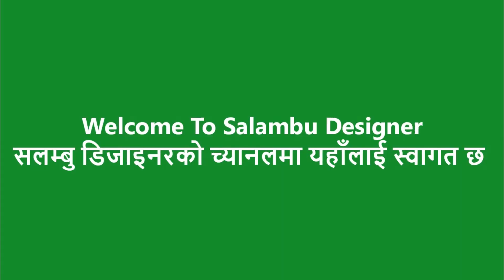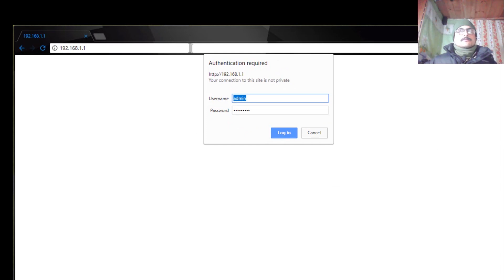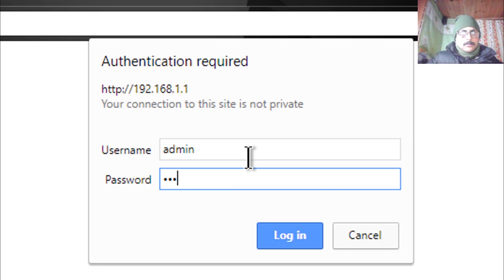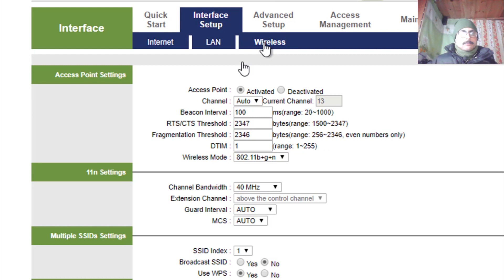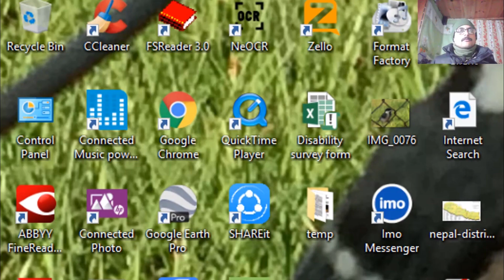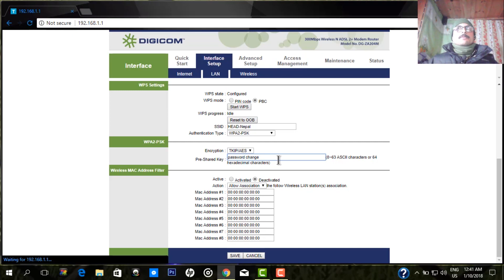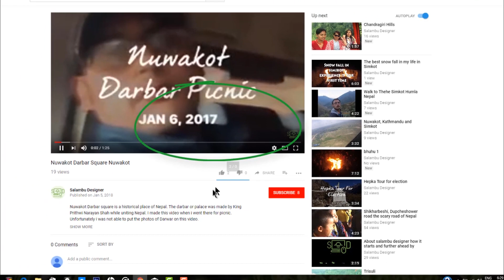वाइफाइको पासवर्ड कसरी फेर्ने, How to change password of Wifi in Digicom router, Tutorial in Nepali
This video will show how to change password of your wifi network. स्वागत छ यहाँलाई मेरो च्यानलमा
welcome to the channel of Salambu Designer
सर्वप्रथम धन्यवाद दिन चाहान्छु मेरो भिडियो हेरि दिनु भएको मा,
अब समय खेर नफाली विषयवस्तु तिर अगाडि बढौं ।
यो भिडियोमा म तपाईहरुलाई आफ्नो वाइफाइको पासवर्ड कसरी चेन्ज गर्ने भनेर म देखाउन गईरहेको छु ।
वाईफाइको पासवर्ड चेन्ज गर्न अत्यन्तै सजिलो छ,
वाइफाइको पासवर्ड परिवर्तन गर्नको लागि तपाईहरुलाई २ चिजको विशेष आवस्यक्ता पर्दछ ।
१. कुनै पनि इन्टरनेट चलाउने प्रोग्राम जस्तै इन्टरनेट एक्सपलोरर, गुगल क्रोम, मोझिल्ला फायरफक्स, ओपेरा आदि इत्यादि
२. तपाईले चलाउनु भएको मोबाइल अथवा कम्प्युटर ईथरनेट अथवा वाइफाई मार्फत जोडिएको हुनुपर्छ ।
जस्तै म ऐले ईथरनेट दवारा connected छु
रुटरसँग यी २ मधये कुनै एक माध्यमबाट जोडिएकै हुनुपर्छ अन्यथा तपाई रुटरको सेटिङ सम्म पुग्न सक्नु हुन्न ।
यदि यी सबै छ भने अगाडी बढौं
सबै भन्दा पहिला तपाई कुनै पनि इन्टरनेट ब्राउजर खोल्नुहोस,
म गुगल क्रोम खोल्न गईरहेको छु

यो खुलिसकेपछि वेबसाइट लेख्ने ठाउँमा आफ्नो रुटरको आई पी. (Ip Address) टाइप गर्नुहोस।

लगभग सबैजसो रुटरको आई. पी. एड्रेस 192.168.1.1 हुन्छ

यदि तपाईको यो आई. पी. ले काम गरेन भने चिन्ता नगर्नुहोस,

तपाईको रुटरको पछाडि आइ. पी. एड्रेस लेखिएको हुन्छ

यो आइ. पी, एड्रेस बारमा लेखिसकेपछि इन्टर थिचनुहोस

त्यसपछि तपाईलाई यसरी नै user name र  password टाइप गर्ने ठाउँ आउँछ .

आइ. पी. जस्तै यो पनि प्राय जसो username: admin र  Password: admin हुन्छ

यदि कसैले यसको पासवर्ड चेन्ज गरेको छ भने चाही यो पासवर्ड मिल्दैन,

जस्तै मैले मेरो रुटरको पासवर्ड पहिला नै परिवर्तन गरेको छु त्यसैले पासवर्ड admin मिलेन भन्छ

यस्तो परिस्थितिमा यो पासवर्ड कसले परिवर्तन गरेको हो उक्त वयक्तिलाई पासवर्ड सोधनुहोस.

यदि कसैलाई थाहा छैन भने रुटर रिसेट गर्न सकिन्छ तर रिसेट गरिसकेपछि विशेष सेटिङहरु गर्नुपर्ने हुन्छ,

त्यसको लागि तपाईलाई विशेष जानकारीहरु हुनु आवस्यक छ जस्तै मेरो हकमा म नेपाल टेलिकमको adsl प्र्योग गरिरहेको छु ।
ADSL मा टेलिकमले दिएको username र password थाहा हुनु आवस्यक छ । यी सबै कुरा थाहा छ भने मात्रै रेसेट गर्नु होला

अब अगाडि बढौं

रुटरको सेटिङको username र password हानेर इन्टर अथवा लगिनमा क्लिक गरेसकेपछि एउटा वेबसाइट जस्रै पेज खूल्छ,

यो तपाईको रुटरको होमपेज हो .

विभिन्न कम्पनीको रुटर अनुसार यो होमपेज पनि फरक देखिन सक्छ .

मेरो हकमा  डिजिकमको Zing Serease Za204M रुटर हो ।

डिजिकमको लगभग सबै रुटरको होमपेज यस्तै यस्तै देखिन्छ

अब पासवर्ड चेन्ज गर्नको लागि माथि interface setup मा क्लिक गर्नुहोस।

त्यसपछि Wireless मा क्लिक गर्नुहोस।

त्यसपछि तपाई WPA2-PSK सेक्सनमा जानुहोस

अब preshared Key मा भएको पुरानो पासवर्ड ब्याकस्पेस हानी डिलिट गर्नुहोस र नयाँ पासवर्ड टाइप गर्नुहोस

अनि त्यही पेजमा रहेको seve बटनमा क्लिक गर्नुहोस ।

यदि तपाई वाइफाइमा connected हुनुहुन्छ भने save मा क्लिक गरिसकेपछि तपाईको डिभाइस वाफाइबाट डिसकनेक्ट हुन्छ र रुटर पनि रिस्टार्ट हुन्छ

यदि यसो भयो भने तपाईले बुझ्नुस तपाईको वाईफाइको पासवर्ड चेन्ज भईसक्यो

म फेरी स्टेप छिटो छिटो दोहोर्याउछु

कुनै वेब ब्राउजर खोल्ने,
एड्रेस बारमा रुटरको आई. पी 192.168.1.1 टाइप गरी इन्टर थिच्ने

अनि सानो डायलग बक्स आउछ

त्यसमा username र password थिची log in मा क्लिक गर्ने अथवा इन्टर थिच्ने

रुटरको होमपेज खुल्छ

interface Setup मा क्लिक गर्ने

त्यसपछि Wireless मा क्लिक गर्ने

त्यसपछि WPA2-PSK section मा preshared Key भएको पुरानो पासवर्ड मेट्ने अनि नया पासवर्ड लेख्ने

अनि save मा क्लिक गर्ने

यसरी हामीले वाईफाइको पासवर्ड परिवर्तन गर्न सक्छौ.

यदि तपाईको रुटर डिजिकम बाहेक अन्य छ भने पनि चिन्ता नगर्नुहोस

रुटरको सेटिङसम्म पुग्ने तरिका उस्तै हुन्छ, 00

रुटरको होमपेजमा पुगिसकेपछि  Wireless खोज्नुहोस

वाईफाई सँगको सेटिङ सबै wireless भित्रै हुन्छ ।

अन्त्यमा मेरो यो भिडियो हेरिदिनु भएकोमा धन्यवाद

यदि भिडियो मन पर्यो भने लाईक बटन मा क्लिक गर्न नभुल्नु होला,

धन्यवाद!
शुभ दिन शुभ पल